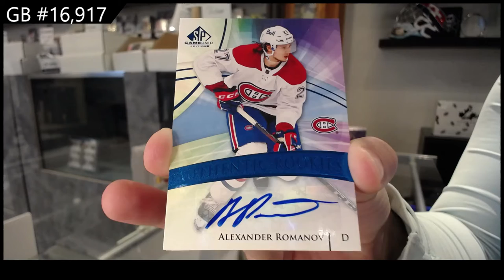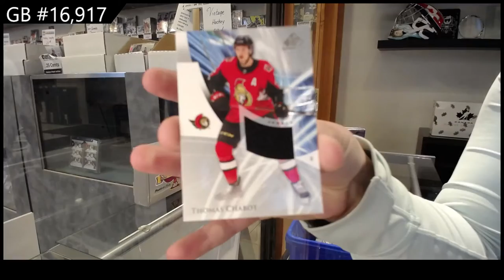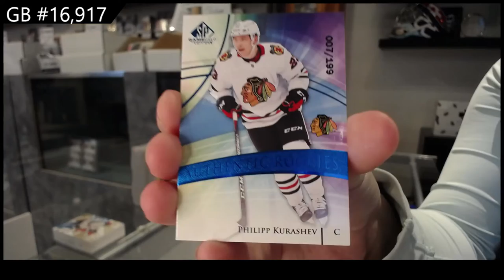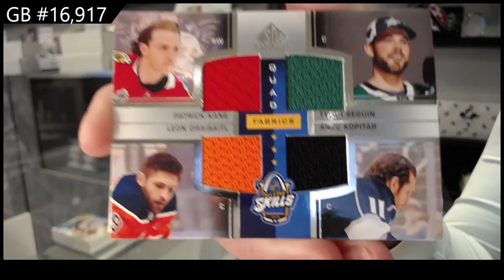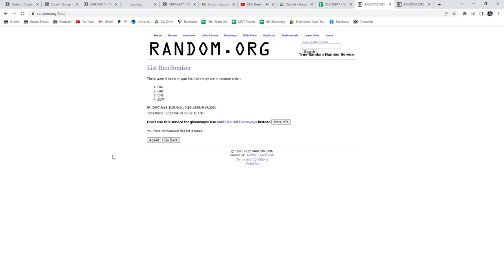20-21 Upper Deck SP Game Used Hockey 3 Box Break - C&C GB #16,917